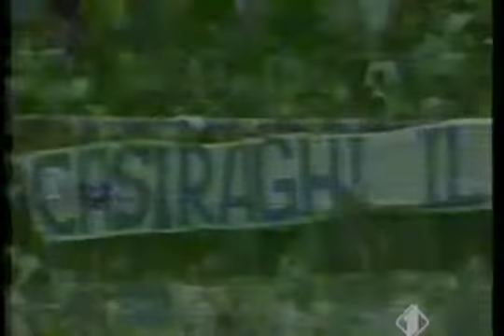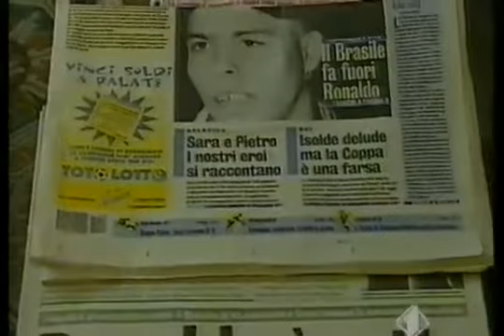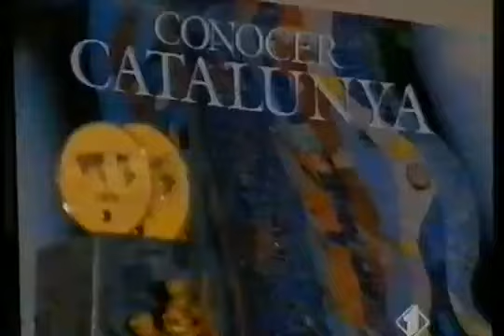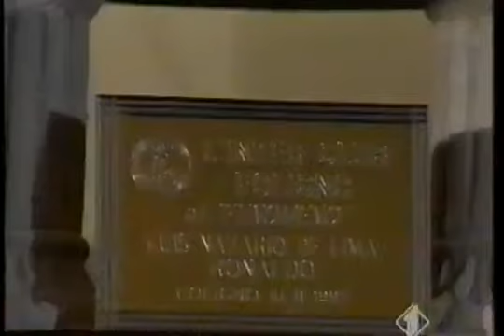Ronaldo interview in 1997